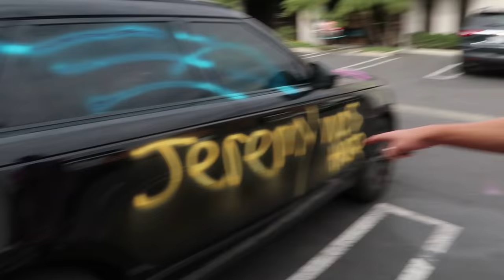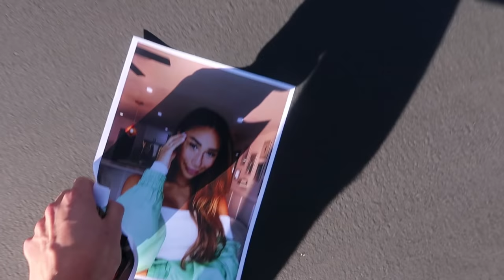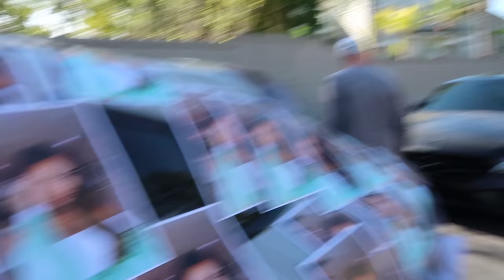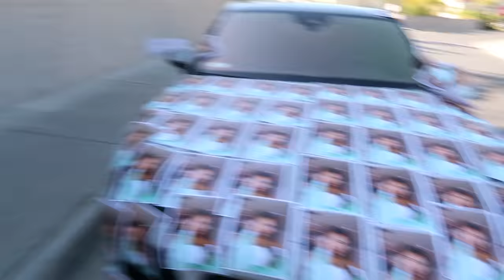PRANKING MY FRIENDS FOR A WEEK!!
Pranking my friends for a whole week
MANY MORE PRANKS TO COME!!